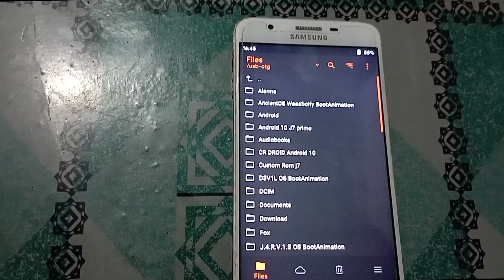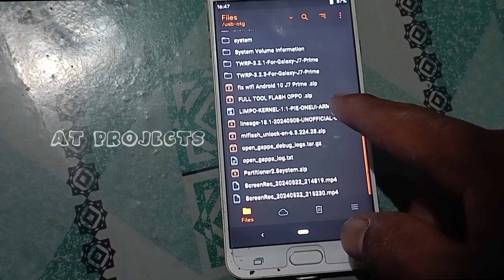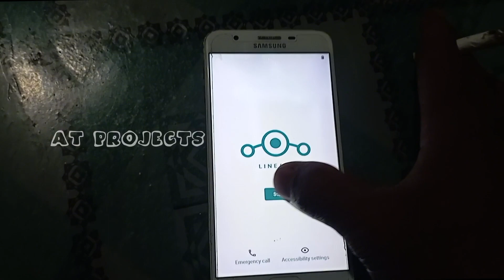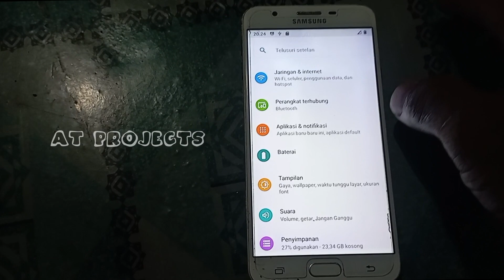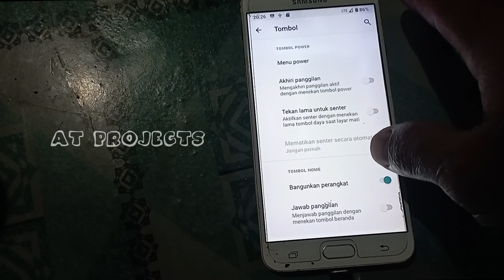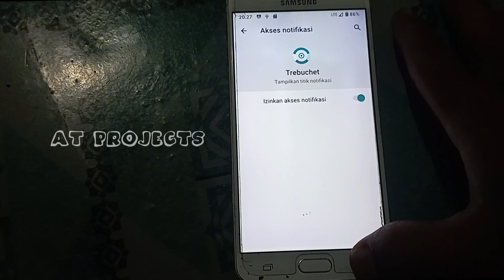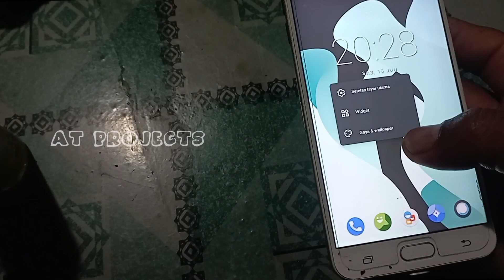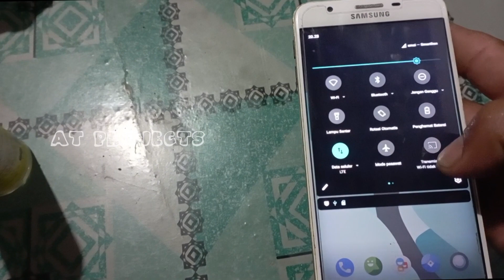New Update LINEAGE OS 18.1 Android 11 2024 Samsung galaxy j7 prime on7xelte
Custom Rom terbaru Samsung galaxy j7 prime
Android 11 LINEAGE OS 18.1

instalasi
masuk ke Twrp
lakukan penghapusan
format data
instal Exynos 7870 create vendor
reboot recovery
install Rom
install gapps
reboot system
done

download gapps:
gapps pilih android 11 pico

LineageOS 18.1 for G610F (Updated: 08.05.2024)

Thanks to :
DevOtag Team
trkzmn
Sedenogen
celexa
hgunduz295
NaytSeyd
Exynos7870 Team (for pie trees)
Siddhant Naik (also for oxygen kernel patches)
Shivam Jha
McFy
AnanJaser
yEsPaP
@Stricted (for keep updated samsung stuff)
OGSPARTANICUS (for fastcharge patch)
SamsunExynos7870 Team (for Simple kernel)
@Ivan_Meler (for usb and ethernet (etc.) fix patches)
@aLoNeDaRk1121 and @efebsleon (for test(s))
and whoever has any patch on trees.